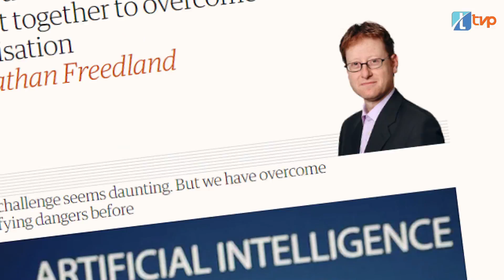Coding Summer Camp | Coding Classes for Students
Udemy Bun Course: Free for a limited time!

If your child is in the age group 12 to 18 years, studying in classes 6th to 10th, we bring your child a chance to get introduction of computer programming through online classes on coding, free!

The Coding Summer Camp for students has the following details:
- 10 days summer camp
- LIVE Classes on YouTUBE
- Free of cost
- Loaded with knowledge and fun
- Choose the right career
- Learn basics of HTML, JavaScript and Python

The following queries are covered in this video:
coding summer camp
coding camp for kids
coding camp for teens
coding camp for beginners
coding camp for advanced students
coding camp for girls
coding camp for boys
coding camp near me
summer coding camp
online coding camp
virtual coding camp
affordable coding camp
free coding camp
coding summer camp near me
coding summer camp 2023
coding summer camp 2023 near me
coding summer camp london
coding summer camp for high school students
python coding summer camp
computer coding summer camp
coding and robotics summer camp
coding classes summer camp
Coding Summer Camp for Kids and Teens
Best Coding Classes & Camps for Kids
Online Camps: Coding for kids
Online Summer Coding Camp for Kids
Programming Camps for Kids and Teenagers
Fundamentals of Coding Summer Camp

2023 Coding Summer Camps with Python
How can kids learn to code online?
At what age can a child start coding?
Can a 12 year old learn to code?
coding classes online for kids near me
coding classes online for kids in india
free coding classes for kids
kid coding classes near me
best coding classes for kids
coding courses for kids free
coding classes for 10 year olds
Live computer coding classes for kids
free coding classes for students
coding classes for students
free coding for elementary students
coding for high school students free
free coding online classes for elementary students
free summer coding programs for high school students
free coding programs for elementary students
fun free coding games for high school students
free coding websites for high school students
free coding games for students
Can a 14 year old learn Python?
Which Python is used for students?
Can a 15 year old learn Python?
How do kids learn Python?
Can a 11 year old learn Python?
How do you explain HTML to a child?
How to write HTML code for kids?
What is the right age to learn HTML?
How to teach HTML for beginners?
What is HTML for students?
How to learn HTML for students?
How can HTML help students?
How do I teach myself HTML?
How do I get my 12 year old into coding?
How do you teach coding in school?
Can a class 12 student learn coding?
Coding for school students India
Importance of coding for students in India
Coding programs for school students India
Coding classes online for school students
Free online coding classes for students
Which class is coding in NEP?
Is coding compulsory in school?
Is coding mandatory in new education policy?
NEP - Impact On The Future Of Coding
The new education policy and why coding is mandatory and how it will be helpful for kids
CBSE coding current session
Coding in 6th class: National Education Policy 2020
CBSE to introduce coding and AI from classes 6-8

You might confuse our channel name with the following:
techvideopedia ,tech video pedia, techvideo pedia, tech videopedia, technopedia, techopedia,techpedia,